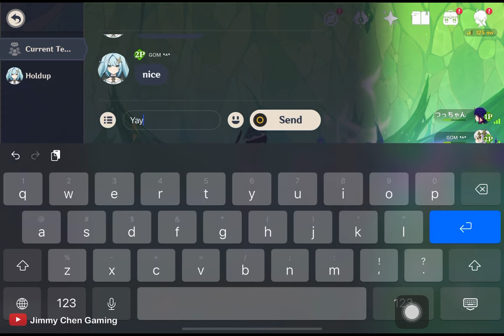If you still die fighting this boss, watch this video